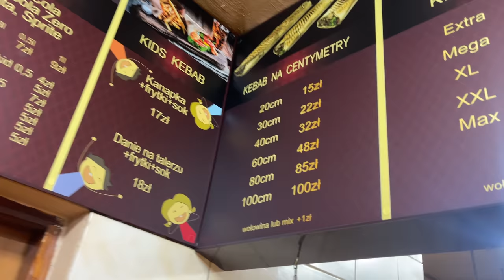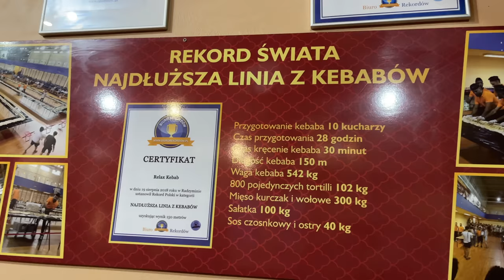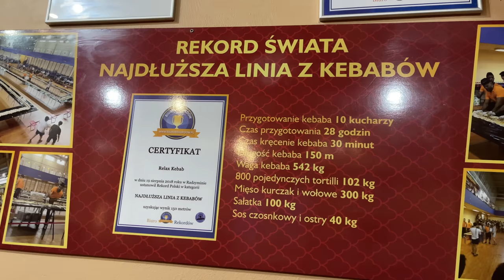JEM KEBABA ZA 100ZŁ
Wojas zjada tego kebaba i idzie na basen jak wbijecie mu 10k na ig

sorry za jakość dźwięku ale nie ogarniam jeszcze nowego mikrofonu. będzie lepiej. pzdr